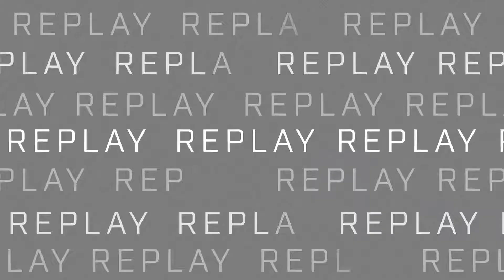[HALO] 08.06.2022 - Acend vs Quadrant @ HCS EU Pro Series 2 WB Final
Halo Championship Series 2022 Europe Pro Series 2 Winners Bracket Final
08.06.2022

Map 1 - Oddball Live Fire
Map 2 - Slayer Aquarius
Map 3 - KotH Streets
Map 4 - CTF Bazaar
Map 5 - Slayer Streets

Acend - Lqgend Snipedrone Sica Respectful
Quadrant - SLG TchiK Shad NURIX